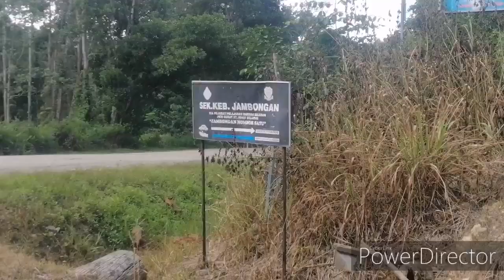Paitan Pitas - Estate Off Road